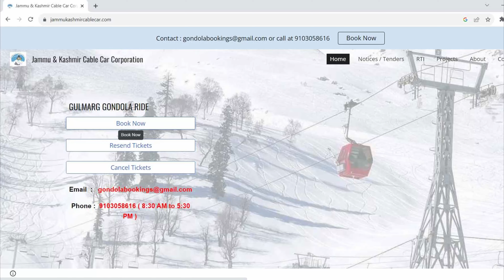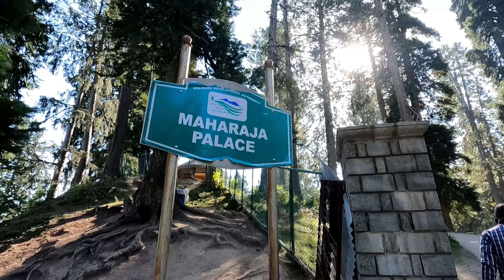IS ONE DAY ENOUGH FOR GULMARG गुलमर्ग में एक दिन GONDOLA RIDE GULMARG कश्मीर स्वर्ग GULMARG TRIP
IS ONE DAY ENOUGH FOR GULMARG /गुलमर्ग में एक दिन /GONDOLA RIDE GULMARG /कश्मीर स्वर्ग/ GULMARG TRIP /ONE DAY GULMARG /GULMARG GONDOLA RIDE/ GULMARG MEADOWS/ PLACES TO VISIT IN GULMARG/ ONE PERFECT DAY IN GULMARG/HOTELS IN GULMARG/SHOULD I STAY AT GULMARG/HOTEL TARIFF IN GULMARG/GULMARG HOTEL PRICE